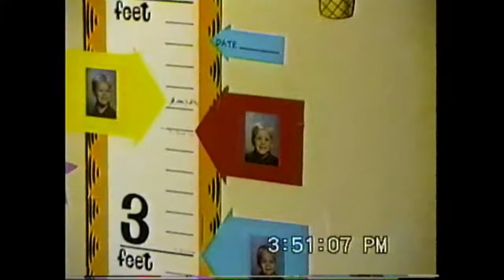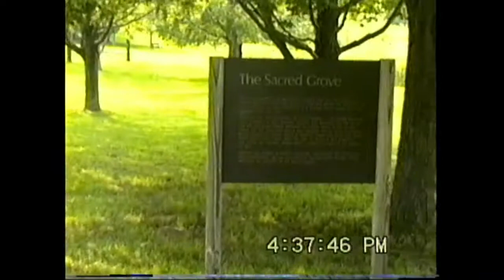Home Video 8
June 1996

0:00:00 Brendan and Tyler soccer game
0:04:00 Dad giving house tour (after making updates)
0:18:10 With Jenel, Driving to Palmyra, at Palmyra/Pageant